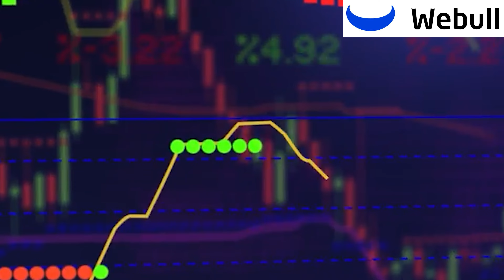Uber Eats Australia - How Much Can You Earn Without Quests?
Thanks in advance :)
Thanks for supporting everyone. I'm really enjoying making these videos. I'm still a very small creator, so every bit of engagement is noticed :)

Start earning extra income with DoorDash NOW! Use my personal referral to begin your own journey and start making a change.
Get started with a great bonus for Uber Eats today. This is the referral you need to make a killing on your own Uber Eats Challenge.
My partner Brooke is an artist, and I've set up a small clothing store to share her art with the world!